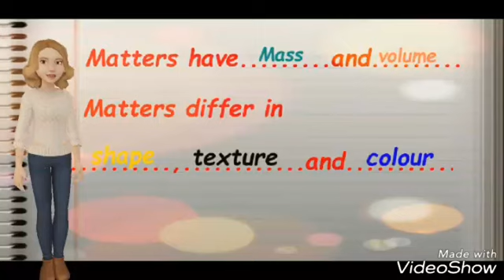Matter prim4 part 2 with Mrs/Abeer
تعالوا نتعلم صح مع ميس عبير